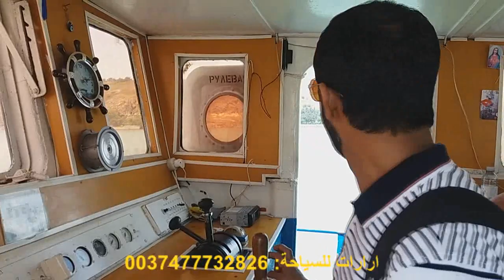السياحة في ارمينيا / بحيرة سيفان في ارمينيا